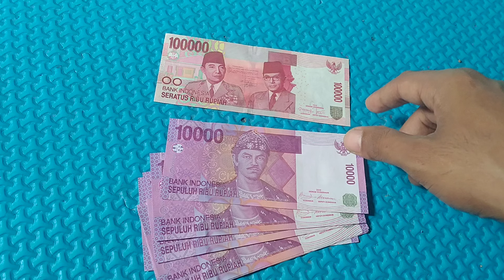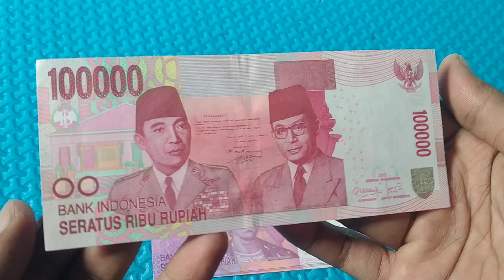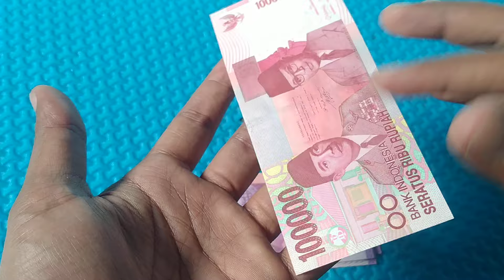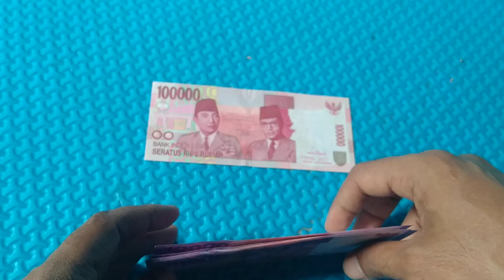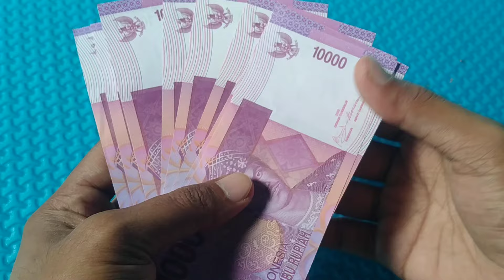Jika kAlian Punya Uang Jenis Ini Simak Video agar tau Harganya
Mengenal Uang Kuno serta Uang Baru indonesia Yang bernilai Lbih dari nominal